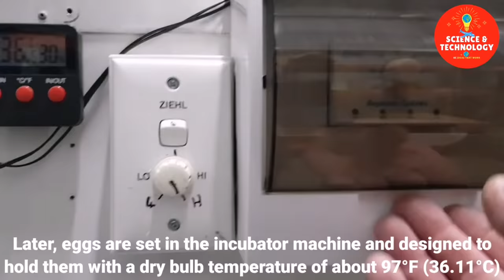AMAZING EMU FARMING, EMU FARMING INDUSTRY IN AUSTRALIA AND INDIA, POULTRY MEAT AND EGGS PRODUCTION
📺Subscribe to My Channel and Get More Great videos about Science and technology, Modern High-Tech (Farm, Farming, CNC machines, mega machine, modern agriculture, livestock farming, poultry farming, high-tech vehicle, mega construction, modern technology, aquaculture, food factory processing, plant processing line, Robotic technology etc.)